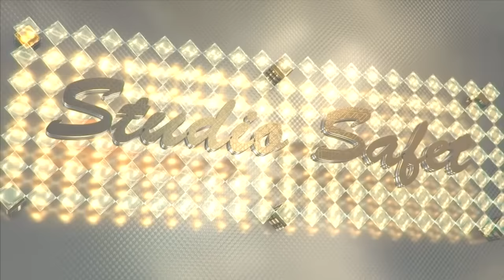STUDIO SAFET BIJAV LEONARDO & SUNITA 12.04.2019 BOCHUM Part 1